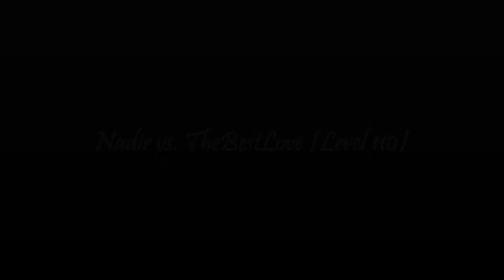MoonMt2 PvP Video [Part 12 HD]